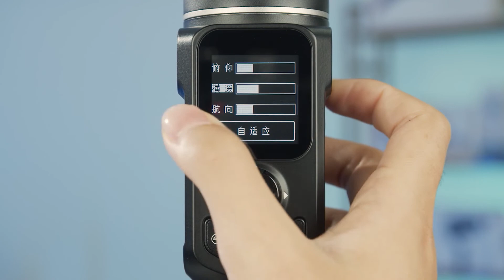飛宇 Feiyu AK2000C 專業相機三軸穩定器 基本教學 — 如何調節電機力度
台灣代理商：東城數位科技有限公司